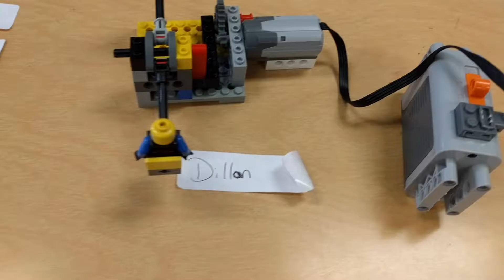JFK Elementary School - Seesaw Models